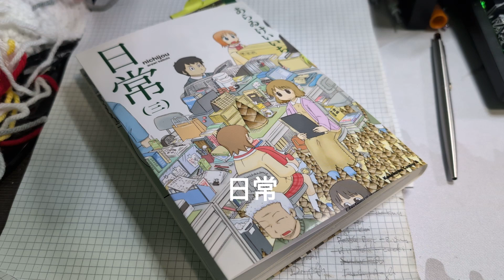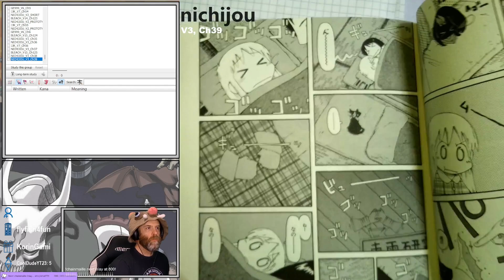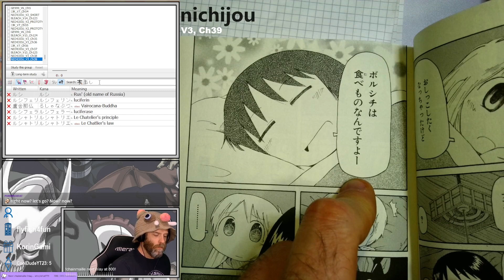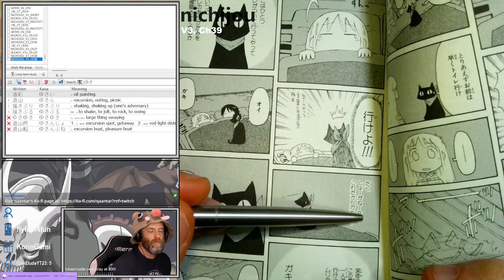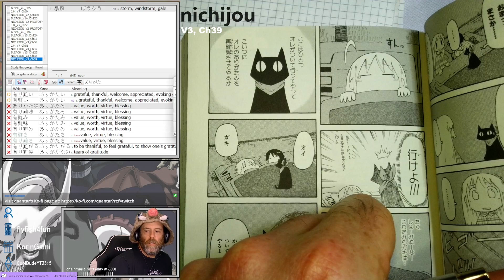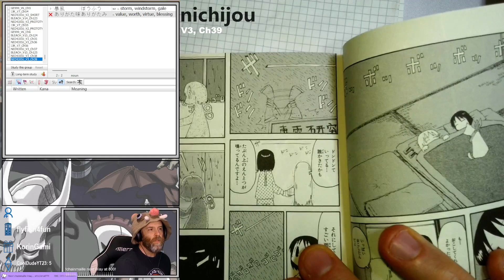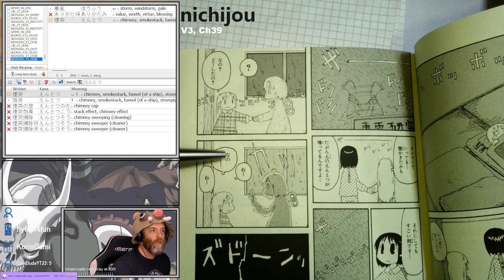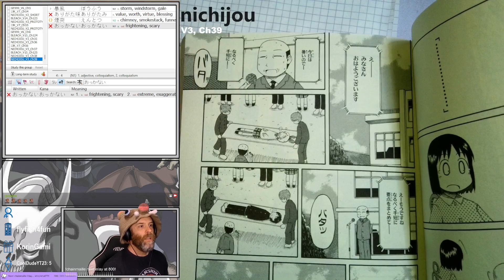Nichijou, Chapter 39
Reading through Nichijou in Japanese!

Nichijou (Everyday Life) Chapter 39

for more Japanese manga reading (such as BLEACH and others!), we're usually streaming around 5pm EASTERN.

Reference: I am using a fan translation as a reference.